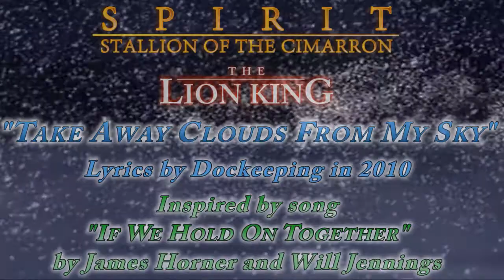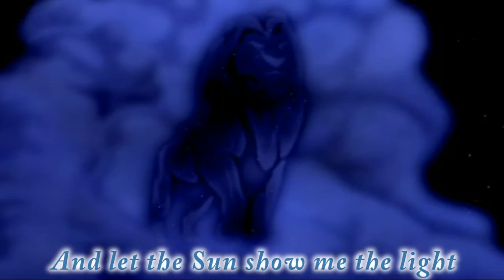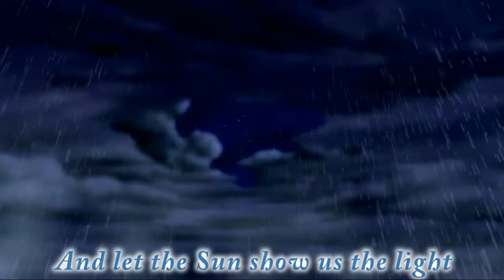Spirit: Stallion of the Cimarron & The Lion King - Take Away Clouds From My Sky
This video was originally uploaded by Dockeeping -- this is his LEGACY.

PLEASE, READ THIS BEFORE WATCHING: WARNING! VERY SAD SONG AND VIDEO FOLLOW!

Well, I'm here again with new lyrics I wrote for some song - the beautiful song "If We Hold On Together", originally by Diana Ross.

(For those of you who did not see any of my older rewritten songs please take a look here:

because I don't want to explain again all over the same things (what, why, when...).
(I will dare to remind only one thing from the old descriptions: Some singer is still wanted!!! So if you like my songs, please, try to sing the words for me... I would be very grateful for that...))

But if you know my work you will surely say that I already wrote some lyrics for this song. Yes, you are right, but because I simply love this song, I wrote different lyrics for it. It's sad, very sad, sorry for that, but the melody is sad too, so I simply could not write nothing happy, although, as usual, I tried to make a happy end at least...

But this video has its second place on another list too - it's my second video where I combined two movies together - The Lion King and Spirit: Stallion of the Cimarron - with one song. (But for the first time there are new lyrics for TLK (partially).

The description I wrote for my first version of the lyrics for this song is the same I would wrote here, so if you want, you can read it and watch the first video here:

Or you can simply skip again my gabbling and start your visit in the world where everything is not always like in a paradise...

Note: For watching with the best sound and video quality click "HD" below the video.

Take Away Clouds From My Sky
Lyrics by Dockeeping

Gone is my pride
My soul just now died
Stars of the night
You are my last guide

Pain and sorrow
Leave me tomorrow
Please, let my only hope live
With no glory
Here ends my story
I have just my love to give

And let the Sun show me the light
Souls like the birds from on high fly
So cease the night
Let's make it right

You can have plans
But wind of change blows
And all your ways
Now dead ends expose

Your truths are lies
In everyone's eyes
Bad memories darkened your dreams
But look closer
And every poser
Just like clear water now seems

When you are in the time of need
You'll find out who's your friend
And the veil of mourning then
Melts away to the end

Take away clouds from our sky
And let the Sun show us the light
So cease this endless night
This is our rite

Inspired by song "If We Hold On Together" by James Horner and Will Jennings

Instrumental version from album Yours by Hajime Mizoguchi (C) Music Publishing Rights Collecting Society

Original song by Diana Ross